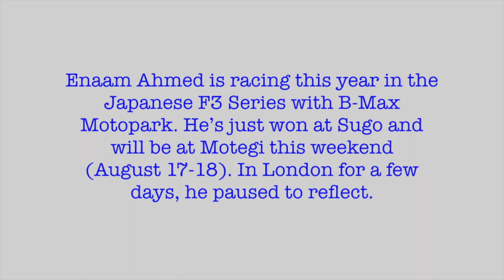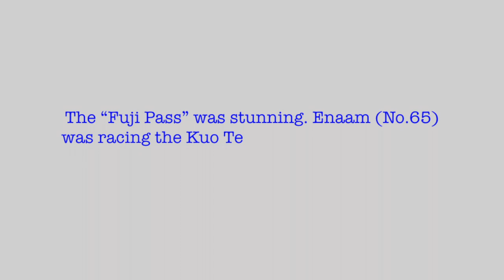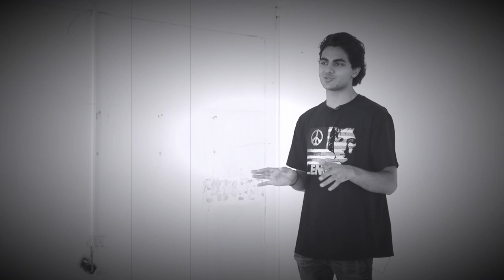"What I love about Lewis Hamilton's driving style..."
Back in England for a few days between winning at Sugo and racing this weekend in the Motegi, B-Max Motopark F3 driver, Enaam Ahmed, looks back at his first half-season in Japan and talks about his ever-improving style. While pin-pointing exactly what he likes so much about Lewis Hamilton's driving, he also details his amazing, four-corner pass in the wet at Fuji and also explains how he approached the start at Sugo before his decisive victory there from the pole. One of the brightest young British stars of the future, Enaam won the World Karting Championship before dominating the  2017 British F3 Championship with Carlin and 13 wins. Last year, driving for Hi Tech, he took the pole for his first FIA F3 race, at Pau, and won twice in Hungary.